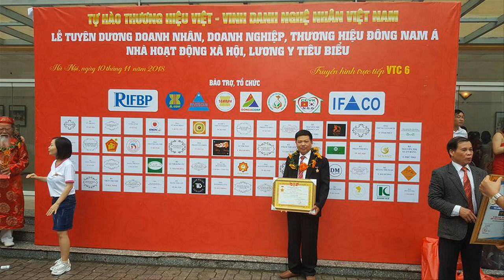đồ gỗ Hiền Lanh. 0986883349